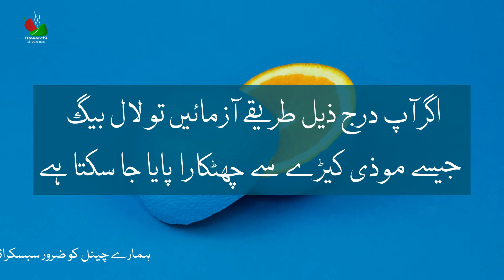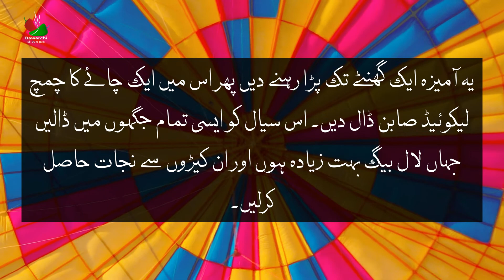باورچی خانہ سے لال بیگ سے نجات پانے کے طریقے